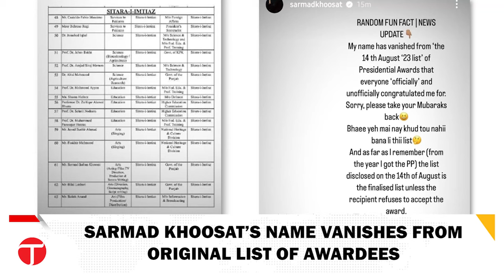Pakistan Day Honors: Celebrities Shine at Presidential Civil Awards Ceremony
On Pakistan Day, around 400 individuals across Sindh, Punjab, and Balochistan were honored with presidential awards for their exceptional contributions. Notable figures like Sajal Ali and Rahat Fateh Ali Khan were recognized. However, controversy arose as filmmaker Sarmad Khoosat's name was unexpectedly removed from the list.